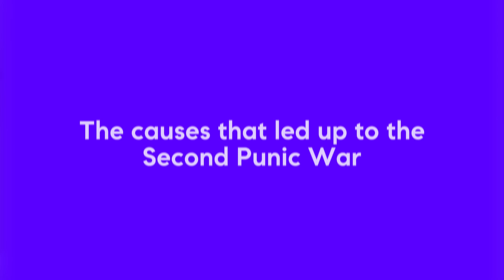What Caused The Second Punic War?? (In Under 4 Minutes!)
Delve into the intricate web of events leading up to the Second Punic War, one of antiquity's fiercest confrontations. From political maneuvers and broken treaties to charismatic leaders and ambitious empires, we uncover the factors that set Rome and Carthage on a collision course. Join us in this captivating exploration of ancient geopolitics and power struggles.